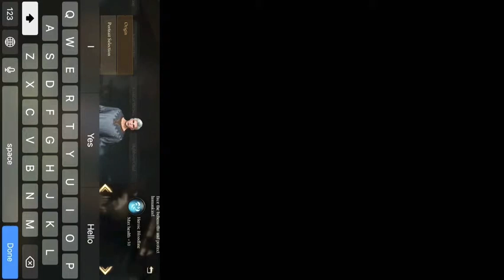Rangers of Oblivion